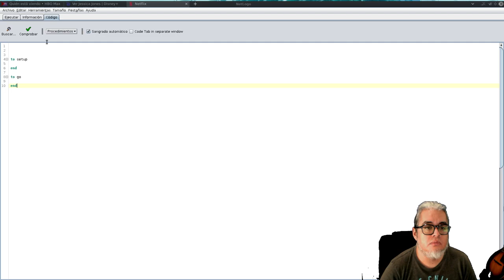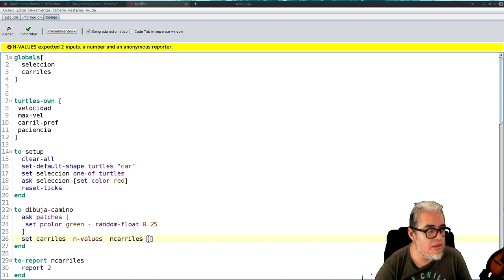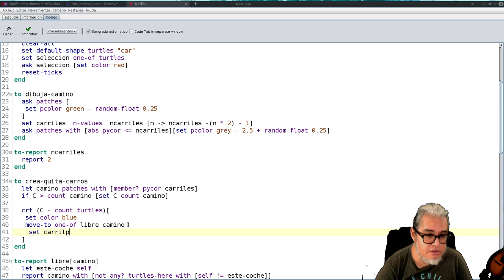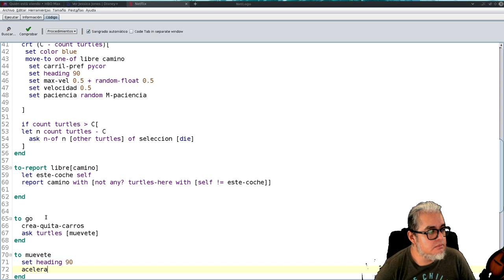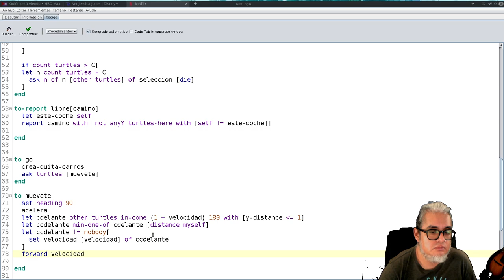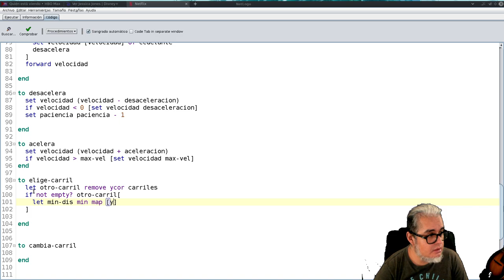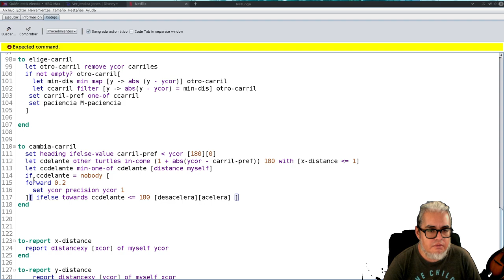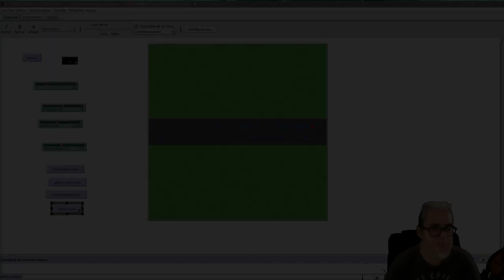NetLogo Modelo de trafico con 2 carriles